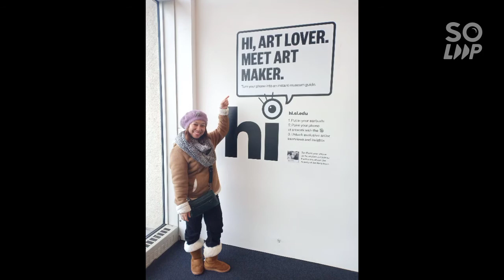Intro Clip (trial only)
Sample intro for my vlog